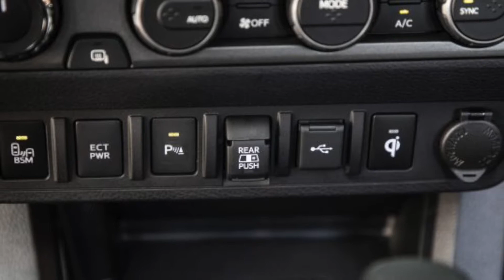2020 Toyota Tacoma TRD Pro in Magnetic Gray | Steve Landers Toyota NWA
Steve Landers Toyota of Northwest Arkansas
411 South Metro Parkway
Rogers, AR 72758